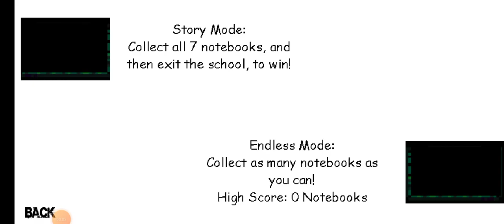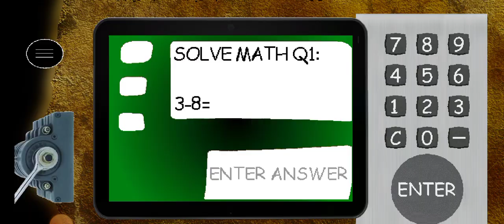baldi basics the old laboratory chapter 2 V1.1 all wrong answers with mod menu